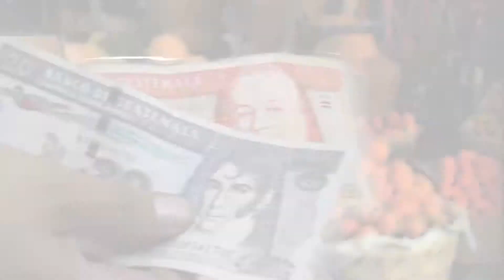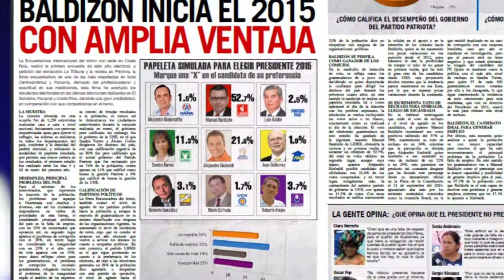Noticias Guatemala 30 01 2015